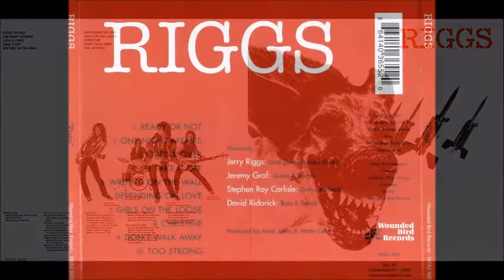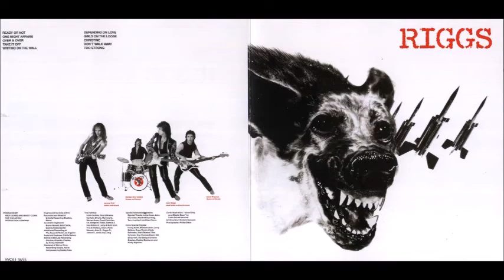Riggs "Christine" 1982 AOR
Christine from eponymous album by Riggs, out on 1982.